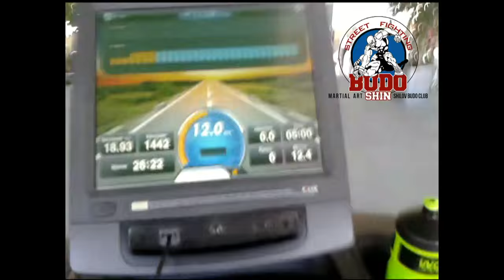На 19 летия сына 19 км. Михаил Шилов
19 км я посвящаю на 19-летие своему сыну - Юрию Шилову (по километру на каждый год жизни).
Время пробежки 99 мин. + 27:26 (то, что на мониторе) = 126 мин. 26 сек.